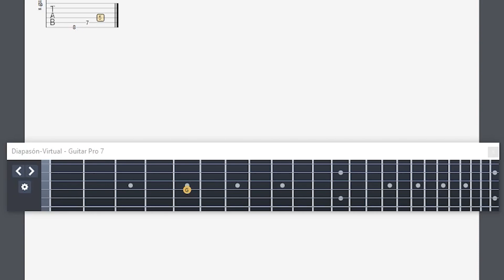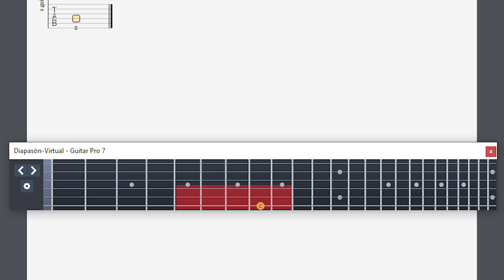Toca como Frusciante con ESTE ACORDE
Aprende a tocar guitarra como John Frusciante con estos sencillos tips. Desde acordes hasta el trabajo de la mano derecha, discutimos el inconfundible sonido del famoso guitarrista de los Red Hot Chili Peppers.

Especial agradecimiento a mis primeros Patreons de Oro:
Manuel Conorti
Maximiliano Nicolás Cejas
Miguel Restrepo